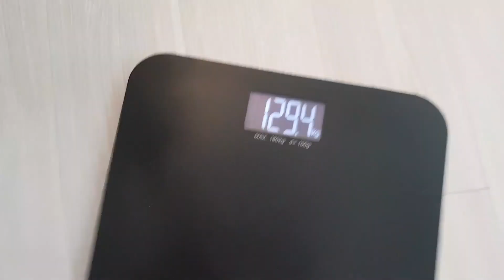-21kg 뺏으니까 짜장면 한 그릇 정돈 괜찮잖아? 다이어트 8주 차 결과 보고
콩블리+미블리 세트 단독 39%할인 링크

' 광고 ' 내용을 포함하고 있습니다

BGM
Title : Give me your lovin'